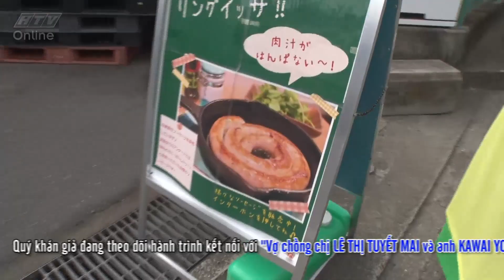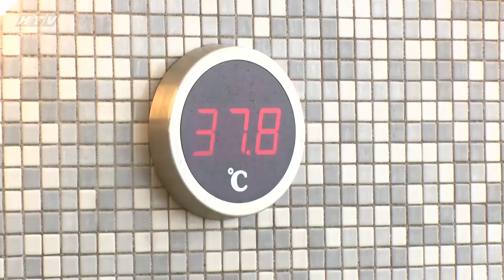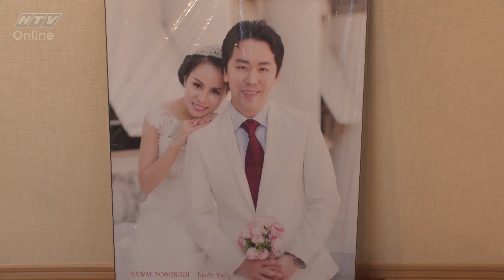Người kết nối | HTV | Tập 56 - Tình không biên giới: Kawai và Tuyết Mai